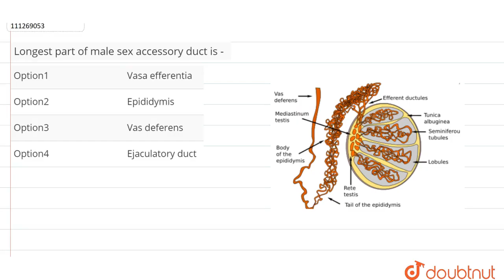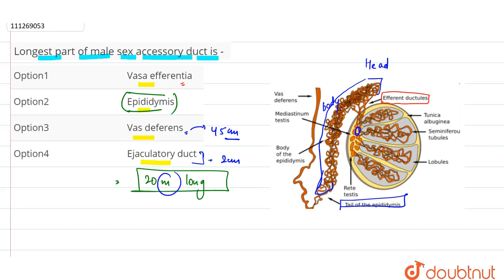Longest part of male sex accessory duct is -